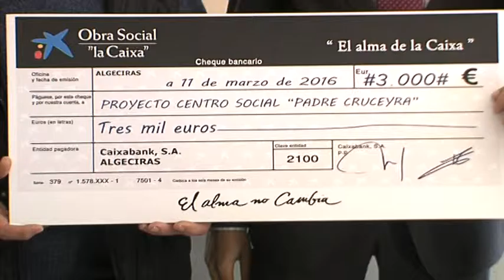La Caixa entrega al Comedor del Padre Cruceyra 3.000 euros con la mediación del ayuntamiento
La Caixa ha entregado 3000 euros al Comedor del Padre Cruceyra  que irán destinados a la adquisición de un pelapatatas industrial para dar servicio a la cocina de este centro asistencial. Miembros del equipo de gobierno han asistido al acto de  entrega por parte del director de área de La Caixa en el Campo de Gibraltar, Tomás Navarro, al responsable del comedor, José Ramírez.